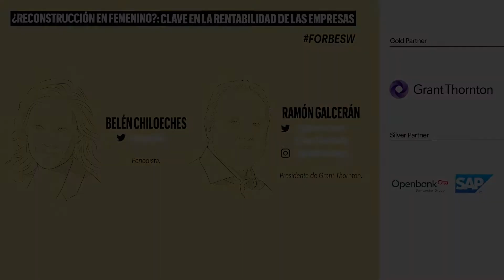Ramón Galcerán: "El liderazgo femenino es un acelerador claro de la rentabilidad empresarial"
La periodista Belén Chiloeches ha entrevistado a Ramón Galcerán, presidente de Grant Thornton, que ha presentado las conclusiones del informe anual Women in Business de 2021 elaborado por la firma de servicios de auditoría, consultoría y asesoramiento legal y financiero.

Del estudio se desprende que España se sitúa en el Top 10 de los países con más presencia de mujeres en la alta dirección. Galcerán ha recordado este posicionamiento del país en el ranking mundial, pero hace un llamamiento para seguir impulsando las políticas de igualdad «para que el índice de directivas en las empresas –estancado en el 34% los dos últimos años– recupere esa tendencia al alza».

Para el directivo, «es recomendable hacer un uso estratégico del liderazgo femenino como un acelerador claro de la rentabilidad empresarial. Esto garantiza que, en un entorno post-Covid-19, las empresas aprovechen todo su talento y prosperen de forma equitativa».

Además, según este informe, a mayor implicación en materia de igualdad de género, mayor probabilidad de crecer a ritmos superiores del 5%. Las estadísticas muestran que las empresas en las que hay un 15% de mujeres entre los altos cargos «obtienen beneficios superiores en un 50% a los de otras empresas donde la representación es inferior al 10%”.